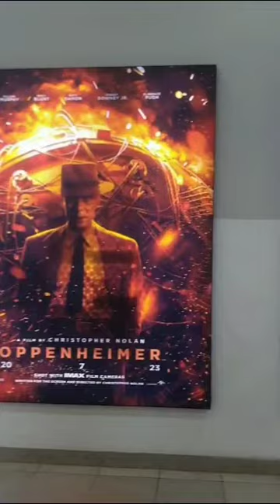Watching Oppenheimer in IMAX Sapphire at Vox Cinemas